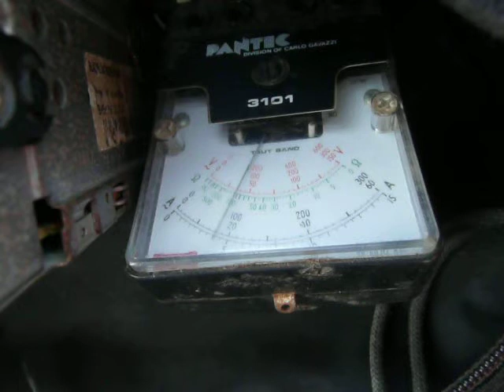locatia gold fm bucuresti